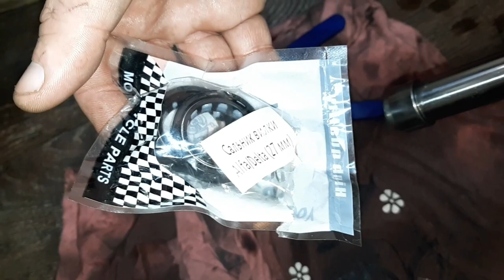Мопед Дельта ремонт вилки